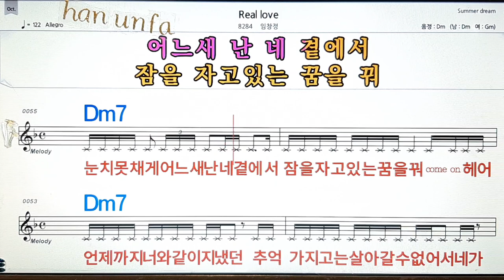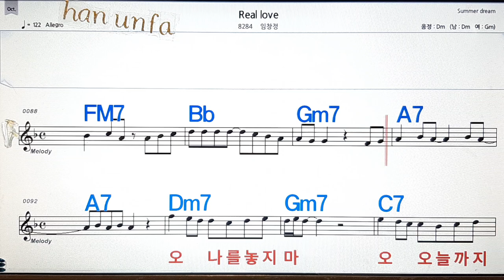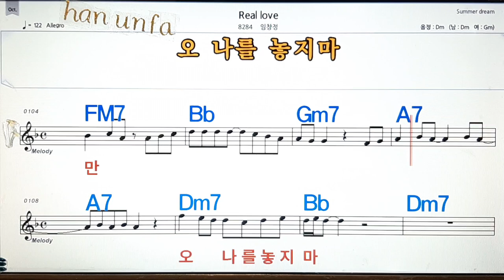Real love💋노래방, 통기타 , 코드 큰악보, 가라오케, 반주💖Karaoke, Sheet Music, Chord, MR